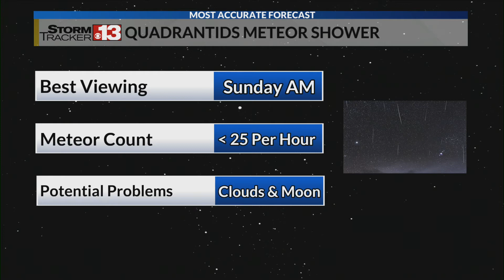Meteor shower viewing Sunday could be hampered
You may have the opportunity to view the Quadrantids meteor shower, however, there is going to be two pesky problems.